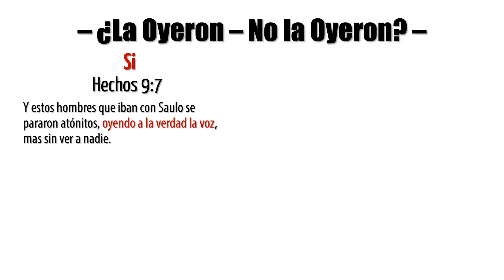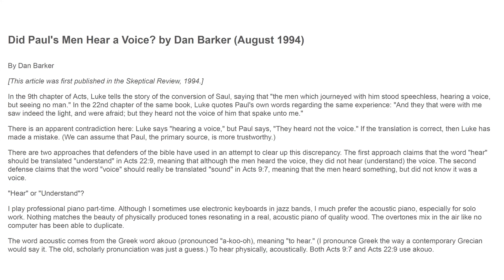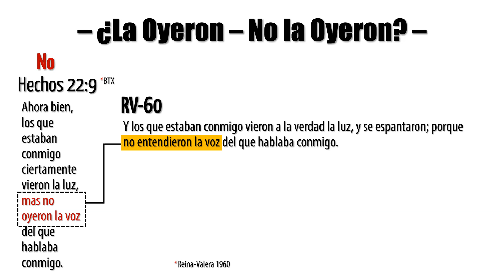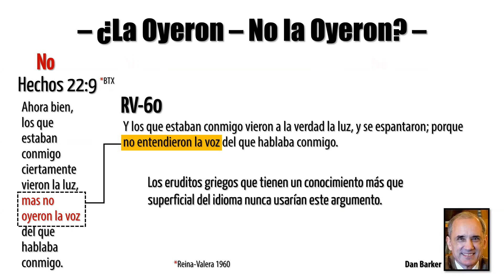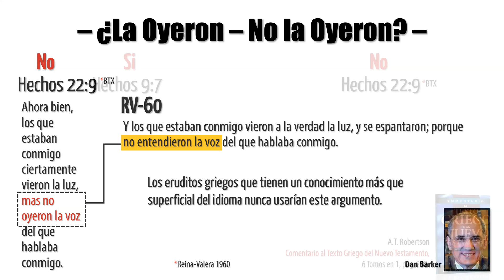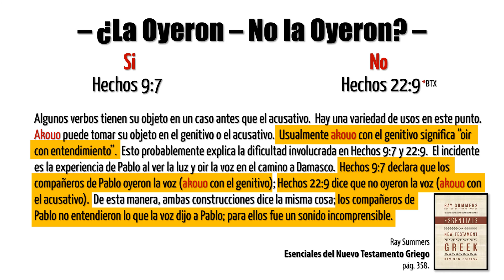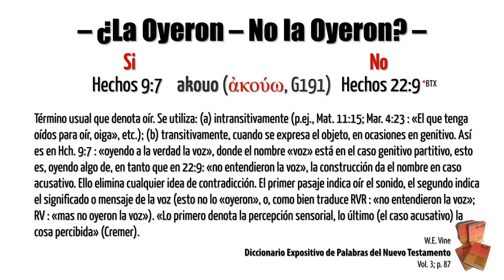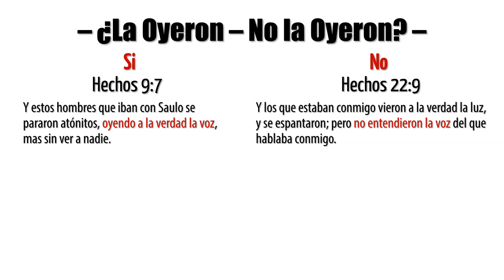¿La Oyeron o No La Oyeron? - 101 Supuestas Contradicciones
Lección #13 de serie de la serie: 101 Supuestas Contradicciones de la Biblia